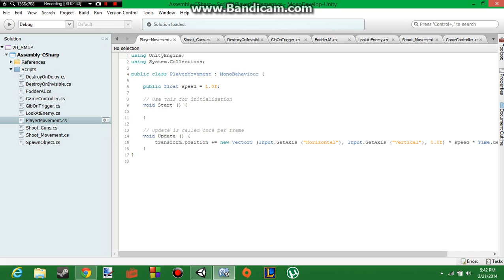SHMUP Part 1 - Back on YouTube?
So apparently I'm back on YouTube? Guess it must be true.